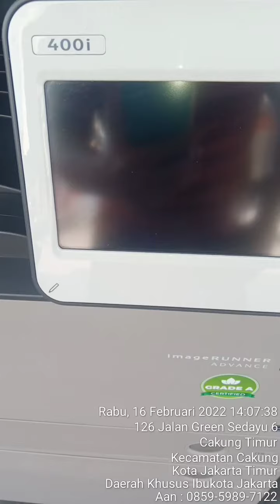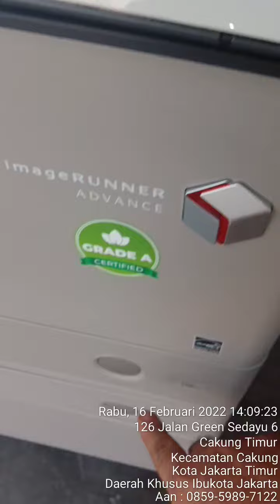Canon_IR_Advance_400 canon advance fotocopy ira mesinfotocopyrekondisi canon_ir_advance